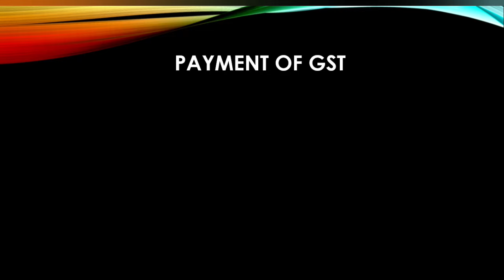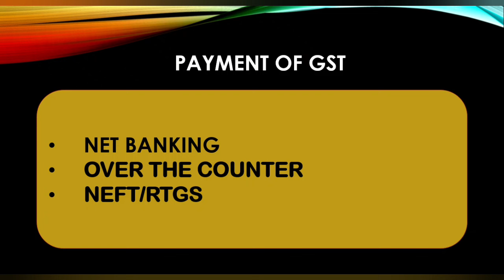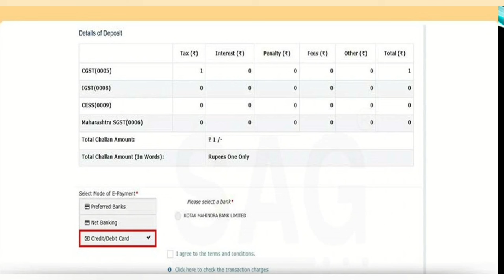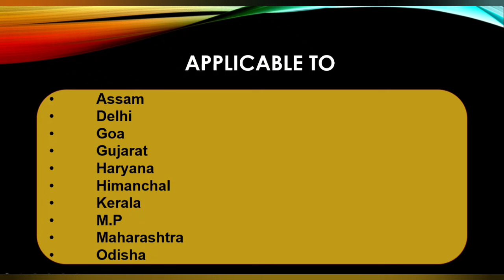GST Portal Change 2024 | GST Payment Method